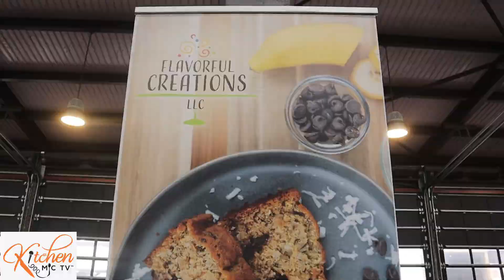Baked Cookies from Flavorful Creations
Flavorfully baked good for every taste.